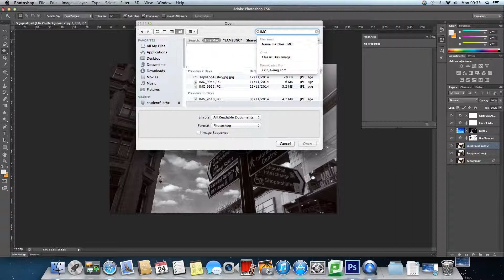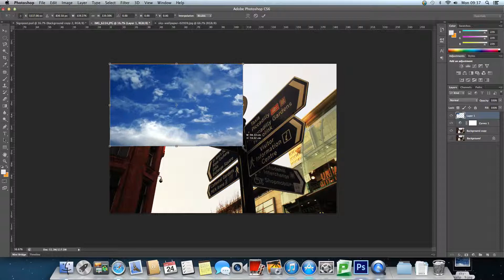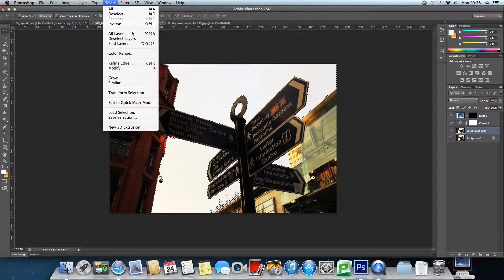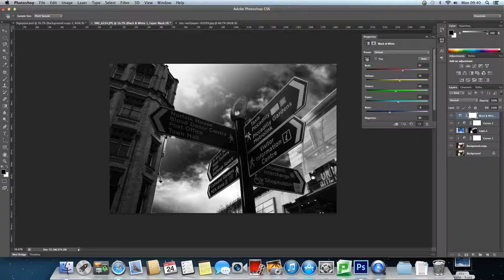Signpost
Range of photoshop techniques shown